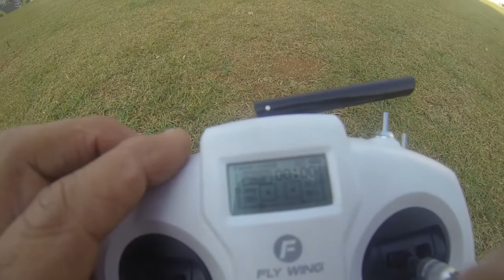FW 200 DICAS DE PILOTAGEM E APRESENTAÇÃO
GALERA VIDEO DE DICAS DE PILOTAGEM DE HELICOPTEROS FW 200